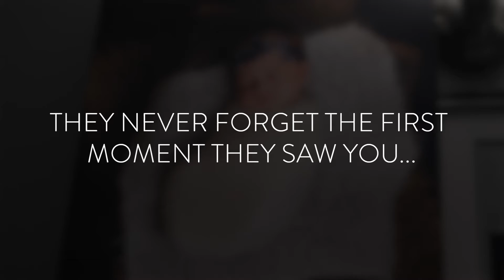Mothers Never Forget Seeing Their Child For the First Time - Happy Mother's Day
Mothers recount the first moment they saw their children after giving birth.  From the emotions of seeing their child to the new realizations that comes over them after seeing their child for the first time.   SLUCare and SSM want to wish moms a Happy Mother's day.